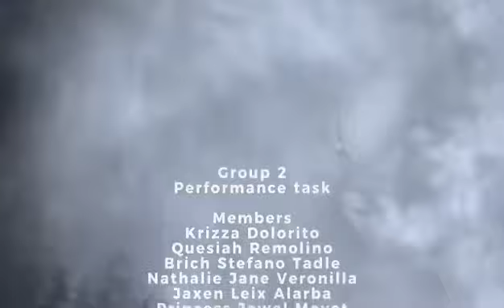And Digmaan ng mga Diyos Laban sa mga Titans